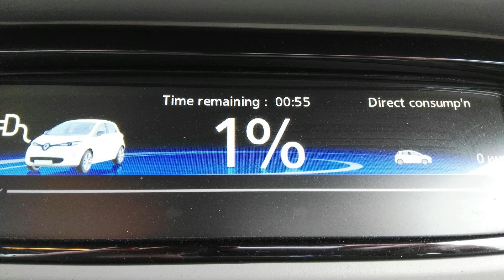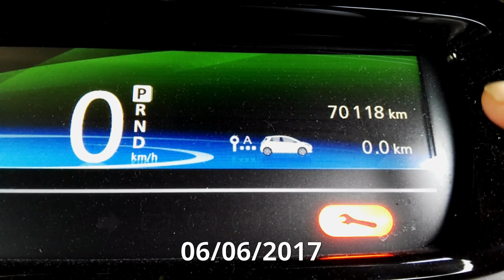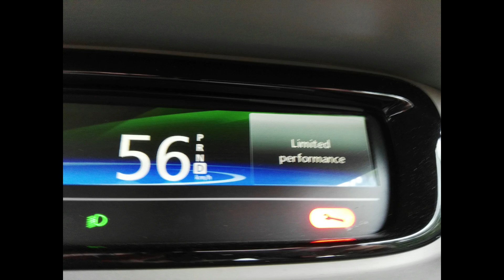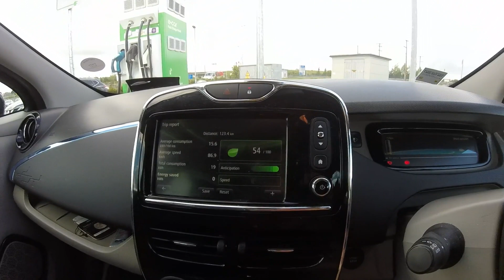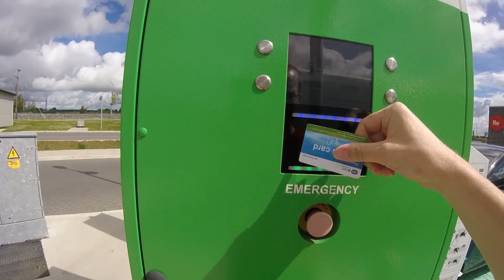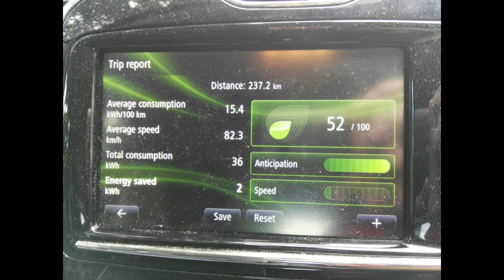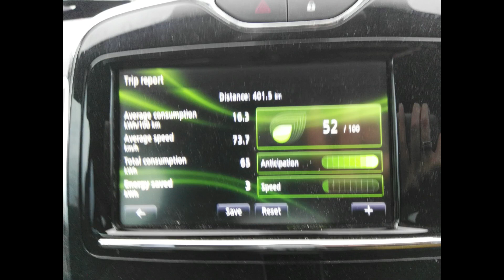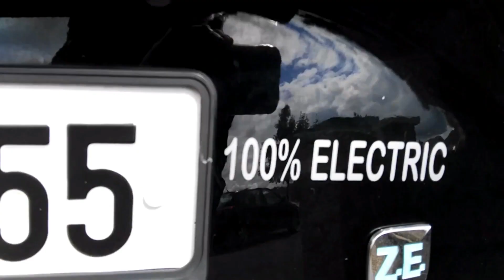My Electric Journey - Episode 37 - Tesla Model S and Post BMS Update Dublin Trip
In this episode I nearly run out of battery in some older footage I forgot to include earlier. I also get to drive a Tesla Model S for my brothers wedding with some unfortunate consequences and take the first longer journey after the BMS update to try and find out what effect this new software has on the car.

Battery is the future sticker